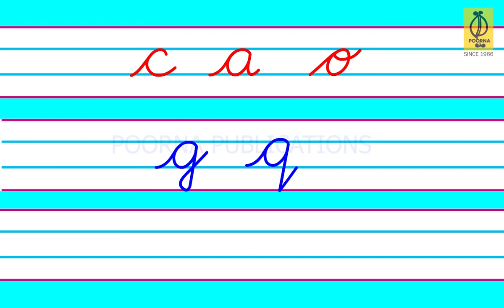Cursive Wave Letters